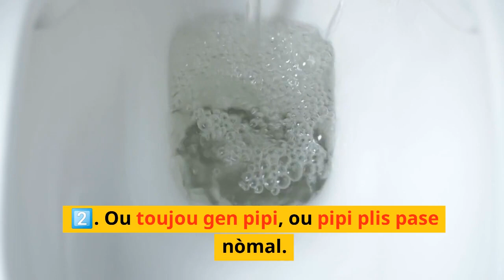Ki siy ki ka montre ou fè sik (dyabèt)?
Gen plizyè siy ki ka endike ou ka gen maladi sik (dyabèt). Men kèk nan yo👇:

1️⃣. Ou Santi w fatige tou tan .

2️⃣. Ou toujou gen pipi, ou pipi plis pase nòmal.

3️⃣. Ou Santi w swaf toutan menm si ou bwè anpil dlo.

4️⃣. Ou toujou santi w grangou, ou pa janm satisfè menm lè ou manje ase.

5️⃣. Pèt pwa inespere, ou pèdi pwa, ou vin piti.

6️⃣. Vizyon ki vin flou. Ou pa wè byen.

7️⃣. Plè ki pa geri byen oswa ki pran tan pou geri.

8️⃣. Ou souvan gen enfeksyon , tankou nan bouch ou, oubyen nan pati seksyèl ou.